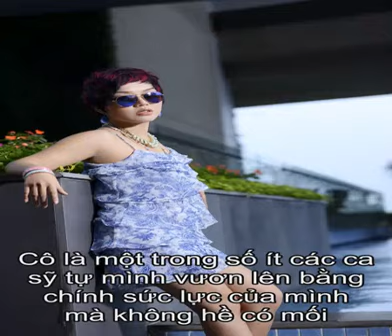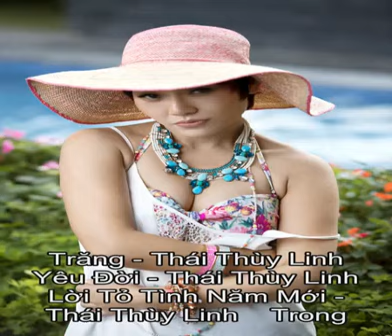Tiểu sử Thái Thùy Linh | Thông tin về Thái Thùy Linh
Thông tin tiểu sử Thái Thùy Linh  Thái Thùy Linh sinh năm 1981 với hình ảnh một cô gái tự tin, bộc trực, sôi nổi với phong cách rock là những mĩ từ khán giả giành cho nữ ca sỹ này. Những năm gần đây, cô được chú ý hơn với một số chương trình thiện nguyện vì cộng đồng, thậm chí cô còn được bổ nhiệm làm Phó giám đốc Trung tâm Tình nguyện Quốc gia.   Thái Thùy Linh là cái tên được nhiều người chú ý kể từ sau cuộc thi Sao Mai - Điểm Hẹn năm 2004. Cô là một trong số ít các ca sỹ tự mình vươn lên bằng chính sức lực của mình mà không hề có mối quan hệ nào. Điều thú vị đưa cô đến SMĐH là cô học tại Học Nhạc viện Hà Nội nhưng lại là đại biểu của TP Hồ Chí Minh dự thi Sao Mai - Điểm Hẹn.  Học Nhạc viện Hà Nội nhưng lại là đại biểu của TP Hồ Chí Minh dự thi Sao Mai - Điểm Hẹn. Không giống các thí sinh của SMĐH, con đường Thái Thùy Linh đến với âm nhạc muộn mằn hơn và khá lận đận. Thi đến lần thứ 3 mới đỗ vào Nhạc viện HN và không có những mối quan hệ tốt, không có sự giúp đỡ hay hậu thuẫn nào từ những người có nghề, có tên tuổi để có thể giúp mình phát triển- Linh tâm sự.   Tuy nhiên, với cá tính và phong cách của mình, ít nhiều Linh cũng đã để lại ấn tượng tốt trong lòng khán giả.  Các bài hát thành công của cô:  Tiếng Hát Nơi Đảo Xa - Thái Thùy Linh   Một Gói Nho Khô Một Cánh Pansê - Tuấn Hiệp, Thái Thùy Linh   Phép Lạ - Thái Thùy Linh   Trò Chơi - Thái Thùy Linh, Lâm Vũ   Mãi Mãi Tuổi Hai Mươi - Thái Thùy Linh   Tết Xuân - Thái Thùy Linh, Bé Thái An   Jingle Bell - Thái Thùy Linh, Various Artists   Chuồn Chuồn Ớt - Thái Thùy Linh   Rêu Phong - Thái Thùy Linh   Có Một Vầng Trăng - Thái Thùy Linh   Yêu Đời - Thái Thùy Linh   Lời Tỏ Tình Năm Mới - Thái Thùy Linh   Trong Vòng Tay Cô Đơn - Thái Thùy Linh   Ngày Xưa Đã Xa - Thái Thùy Linh   Chuông Giáo Đường Ngày Ấy - Thái Thùy Linh   Tự Tình - Thái Thùy Linh  Thái Thùy Linh hiện có một tổ ấm cùng chồng Ngô Quang Cường - giám đốc một công ty tổ chức sự kiện ở Hà Nội.